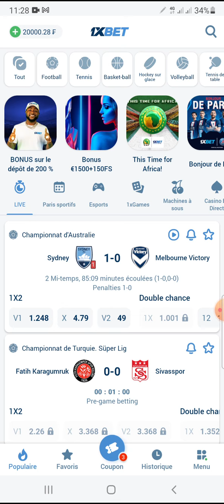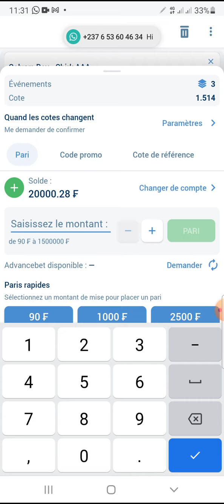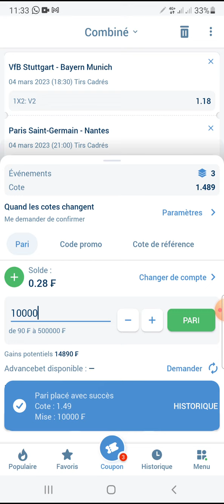montantes jour 1 , pronostics Football aujourd'hui, pronostics du jour , pronostics foot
Dans cette vidéo, vous avez les meilleures analyses pronostics foot sur  liga,peonostic  ligue 1, pronostic bundesliga, pronostic premier league  et pronostic Série A. Toutes les pronostics du jour sont donnés par une une équipe d'expert en analyse paris sportifs.
Retrouvez chaque jour sur notre chaine youtube, les meilleures pronostics foots au monde , astuces paris sportifs technique 1xbet , faille 1xbet pour gagner des millions gratuitement et facilement.

Mmm#pronostic1xbet

comment gagner sur 1xbet avec les montantes 1xbet gratuit. nous organisons régulièrement des montantes 1xbet pour gagner aux Paris sportifs 1xbet, nos montantes 1xbet sont gratuits.
Une montante est un pronostic football gratuit, un pronostic du jour mais un pronostic 1xbet gratuit. Ce n'est pas un faille 1xbet c'est un pronostic première ligue un pronostic série A un pronostic ligue 1 pronostic liga pronostic Bundesliga